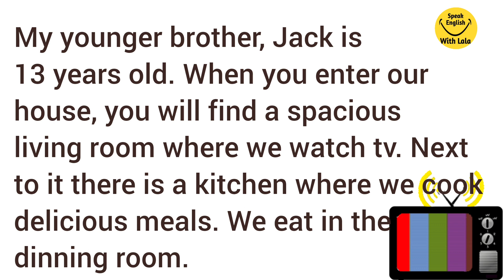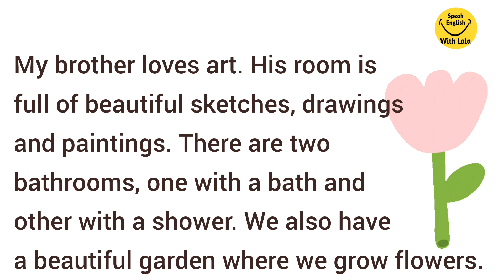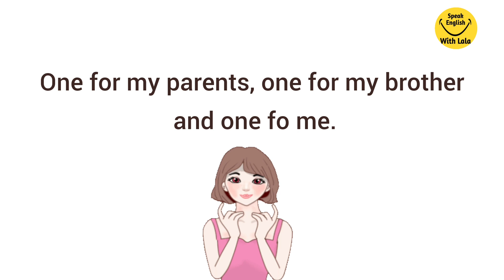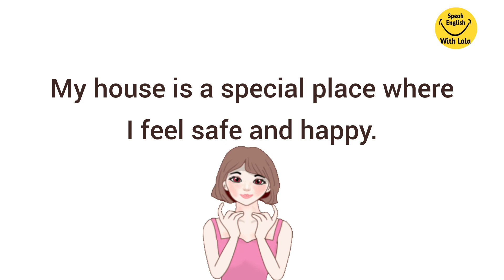My House | Improve your English | Reading Listening and Speaking Practice | English for Beginners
My House | Improve your English | Reading Listening and Speaking Practice | English for Beginners | Level 1

Today's topic is My House. Listen carefully and repeat .This video will help you to improve spoken English.

English Conversation , Self Introduction , learn English fast